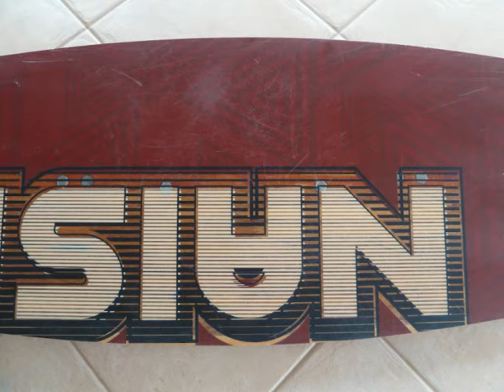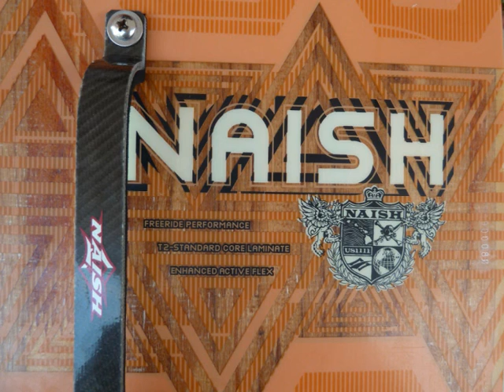Kiteboard Board - Naish Haze 148x42 2008 - PHOTOS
Naish Haze
148 x 42
2008 model
Used